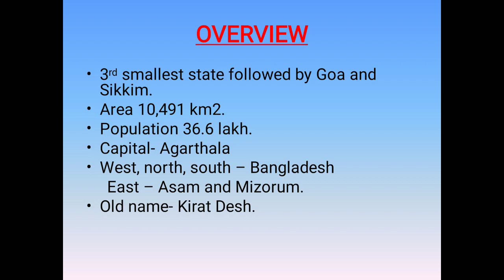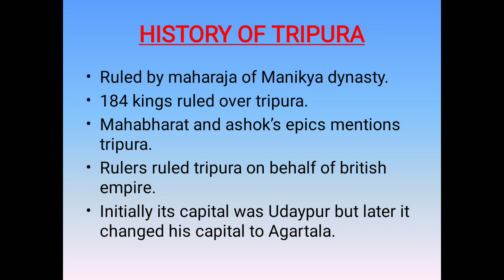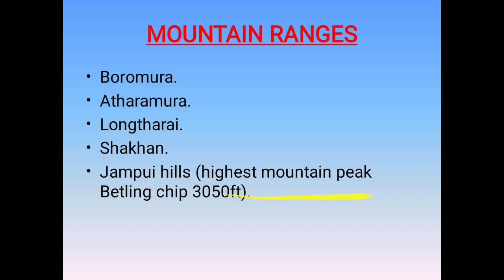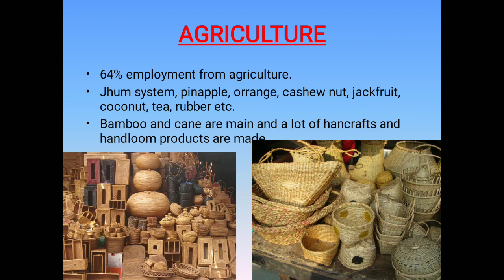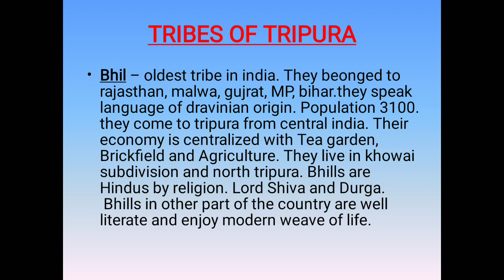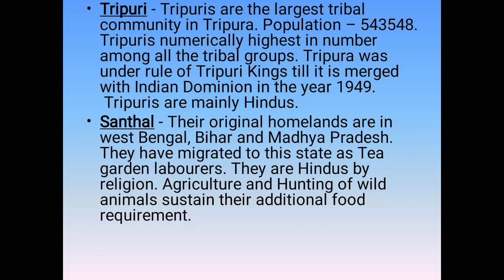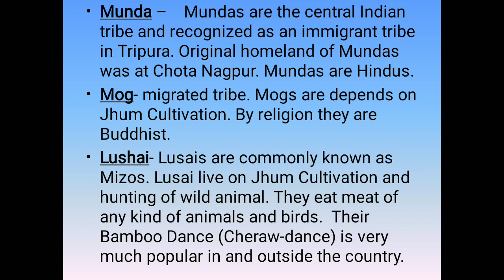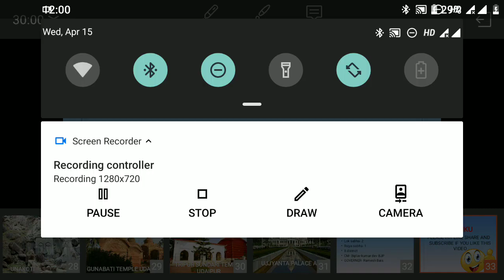Tripura facts || Indian geography || By - Utkrisht Tripathi